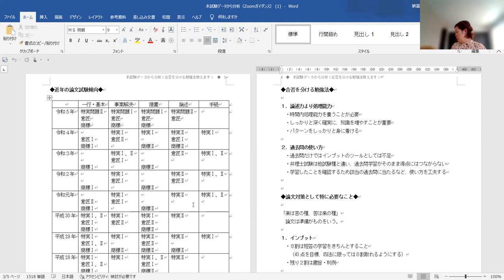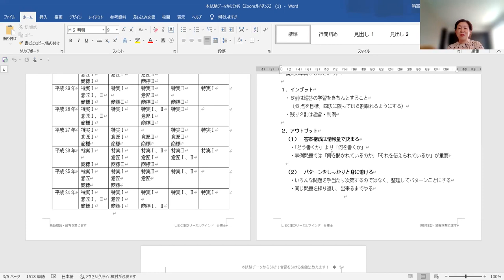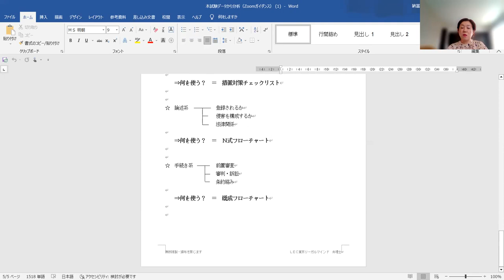【弁理士試験】本試験データから分析！合否を分ける勉強法教えます！（納冨美和LEC専任講師）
納冨講師が本年度の弁理士試験を分析し、
そこから見えてきた来年合格のために必要な学習方法をアドバイスします。

ガイダンス動画で使用しているレジュメは
以下のページからご覧いただけます。

2024年向け学習経験者コースのご案内はこちらから⇒